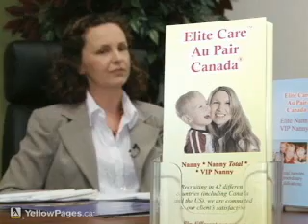Be International Recruiting Inc -